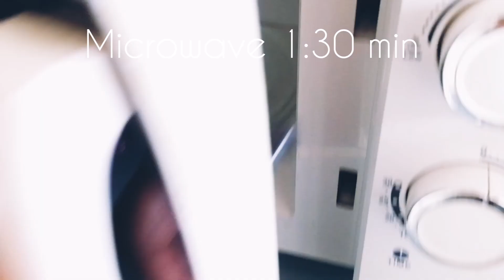CHEESECAKE 🍓EN 3 MINUTOS| SIN HORNO|SIN GELATINA| MUY FÁCIL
INGREDIENTES

1 cucharada de Mantequilla

5 Galletas

100 gr de Queso Crema

1/2 cucharadita de esencia de vainilla

2 cucharadas de azúcar

Fresas, Frambuesas para decorar...

MICROONDAS 1:30 minutos media Potencia.
3 veces de 30 segundos.

Congelador 1 HORA.

⭐Puedes apoyar mi Canal Comentando este Vídeo, Regalándome un Like 👍🏻y también puedes Subscribirte Gratis para no Perderte la próxima Receta, GRACIAS ❤️

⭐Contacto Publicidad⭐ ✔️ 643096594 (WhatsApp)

Thanks! 💞🤗